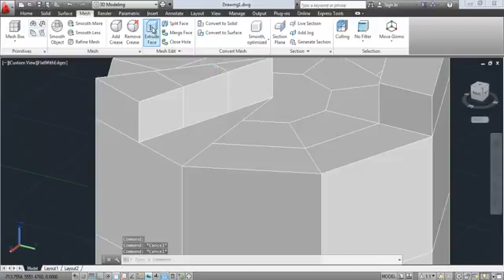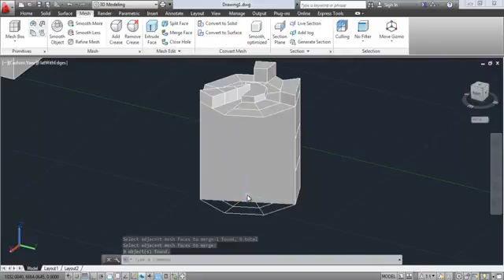A 5 6 Mesh Edit Merge Face